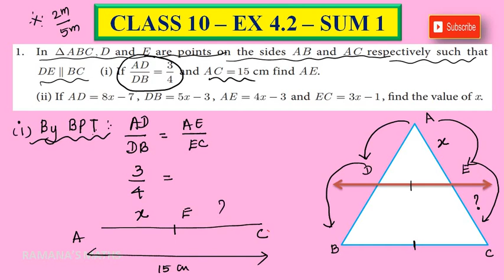CLASS 10 - EX 4.2 - SUM 1